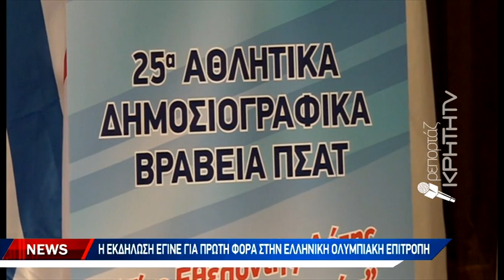Βραβείο ΠΣΑΤ για τις "Αθλητικές Ιστορίες" της ΚΡΗΤΗ TV και τον Γιώργο Μιμίκο